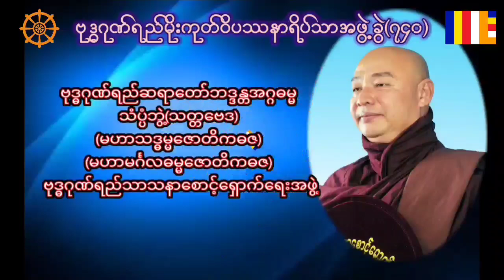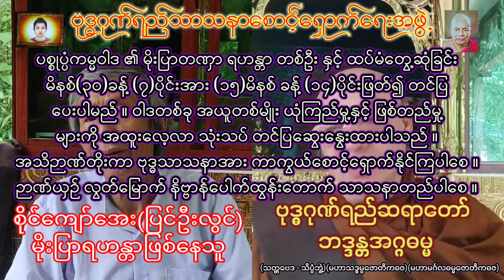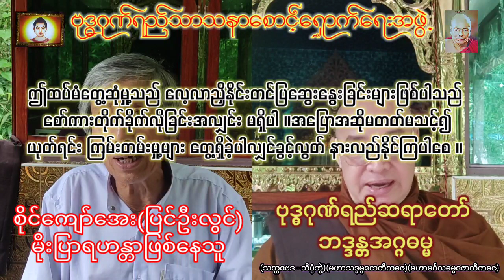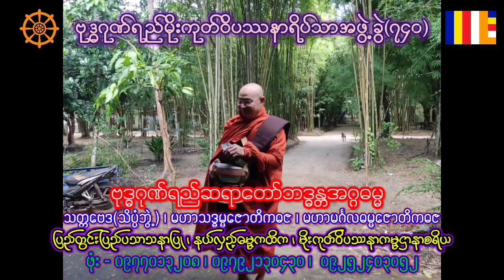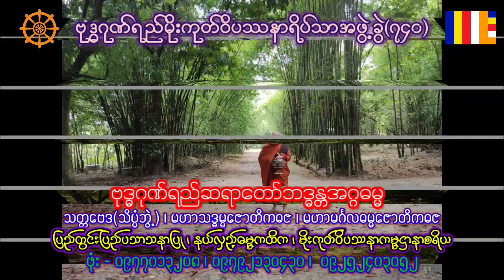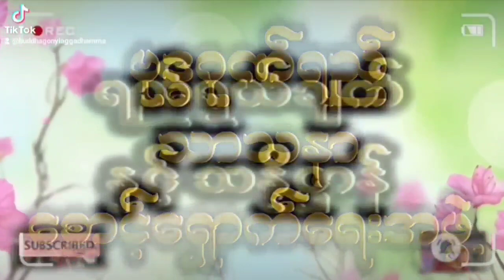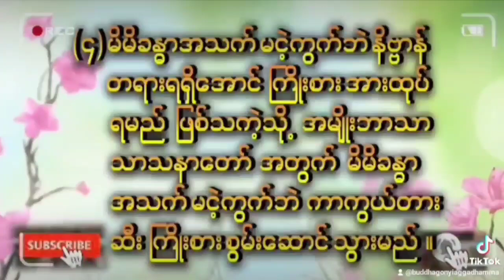ရဟန္တာအမည်ရမိုးပြာဝါဒနှင့်ပစ္စုပ္ပံကမ္မတဏှာအပိုင်း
မိုးပြာရဟန္တာတစ်ဦး(၁)
Face book Link (part 1)

မိုးပြာရဟန္တာတစ်ဦး(၁)
Youtube Link (part 1)

#မိုးပြာရဟန္တာတစ်ဦး(၂)
Face book Link (part 2)

YouTube Link (part 2)

မိုးပြာရဟန္တာတစ်ဦး(၃)
Facebook Link (part 3)

Youtube Link (part 3)

#မိုးပြာရဟန္တာတစ်ဦး(၄)
Facebook Link (part 4)

Youtube Link (part 4)

မိုးပြာရဟန္တာတစ်ဦး(၅)
Facebook Link (part 5)

Youtube Link (part 5)

#မိုးပြာရဟန္တာတစ်ဦး(၆)

Youtube Link (part 6)

#မိုးပြာရဟန္တာတစ်ဦး (နောက်ဆုံး ၇)
Facebook Link (Last part 7)

Youtube Link (Last part 7)

_______________________၄၄

Facebook Link (part 1)

Facebook Link (part 2)

Facebook Link (part 6)

Facebook Link (part 8)

Youtube Link (Part 8)

Facebook Link (part 9)

Youtube Link (Part 9)

Facebook Link (part 10)

Youtube Link (Part 10)

Facebook Link (part 11)

Youtube Link (Part 11)

Facebook Link (part 12)

Youtube Link (Part 12)

Facebook Link (part 13)

Youtube Link (Part 13)

Facebook Link(Last part 14)

Youtube Link (Last Part 14)